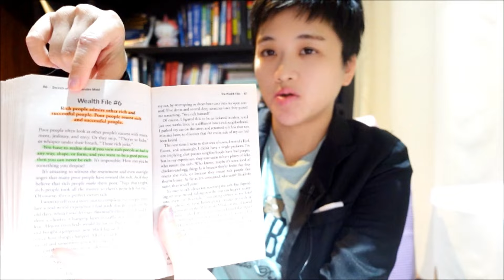Why You Work So Hard But Still Broke AF (What To Do About It)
You might not realize that these money blocks are preventing you from attracting money and wealth into your life. A lot of people hold on to money blockages without even realizing it. If you want to fix your wealth mindset or just find some money motivation, this will be the wealth mindset video for you.

Sometimes you need to know that the reason why you are poor despite working so hard is because you are working hard on the wrong things and also your subconscious mind is repelling money and wealth from you without you knowing it.

Books in this video:
Secrets of millionaire mind
Trade like a stock market wizard
Art of manifesting

It does NOT constitute an offer or solicitation to purchase any investment or a recommendation to buy or sell a security. In fact, the content is not directed to any investor or potential investor and may not be used to evaluate or make any investment.

Investing and trading is a high risk activity and should be approached with caution. I am not an attorney, accountant or financial advisor, nor am I holding myself out to be, and the information contained on this Website is for entertainment purposes only and is not a substitute for financial advice from a professional who is aware of the facts and circumstances of your individual situation.

Singapore youtuber profile:

Karen Foo is Singapore trader, investor, financial trainer, author, motivational speaker and international speaker. Her content on Youtube and Tiktok has helped tons of traders around the world to master trading.

Karen is actively involved in speaking at various financial conferences, seminars, expos, workshops and publicly-held events in Singapore, Malaysia, Thailand & Vietnam. She has shared the stage with top investment gurus and CEOs at the various conferences she has spoken at. She is also a TEDx speaker.

Having overcome numerous setbacks in her life, she has gone on to inspire hundreds and thousands of youths, working executives and leaders of various companies with her stories.

Being labelled as the “quietest student and underachiever” throughout her life, she went on to win numerous awards in public speaking contests, traders awards, academic awards & scholarships.

She graduated with a business degree specializing in banking and finance from Nanyang Technological University where she was listed as a featured alumnus. She was also nominated for NTU’s social responsibility gold medal award for her various contributions to charity. While in university, she was already interviewed by Singapore’s national TV, Channel News Asia as a young investor.

She is also the contest judge for numerous public speaking contests held around Singapore, ranging from club level to National level contests. She also represented her university 2 times at a national public speaking competition.

She was also featured in TV, radio, magazines and documentaries for her academic & career achievements. She has also written financial articles for her university newspaper and Singapore’s popular news platform, The Strait Times.

She was voted as the “Best Trading Guru in Singapore” by Traders Awards 2019. She was also given the “Top Popular Analyst in Asia” award by Wikiexpo.

Karen represented her university in a trading competition and managed to rank #1 in a Singapore nationwide Forex trading competition, competing with over 200 traders from NUS, NTU, SIM, SMU & the 5 polytechnics based in Singapore. She was also ranked 10th in a contest organized by FX Street, competing with over 3000 traders from over 20 countries. She was also ranked top 3 in other Asian trading contests.
She is the author of “Fundamentals of Currency Trading”.

Her wide range of experience has also led her to co-author a book, “Turning Ideas into Profit” with 10 other experts and professional speakers. Karen is also a contributing author of an investment book titled “Your Cash Moves”, where all the proceeds are donated to the Singapore Children’s Cancer Foundation.